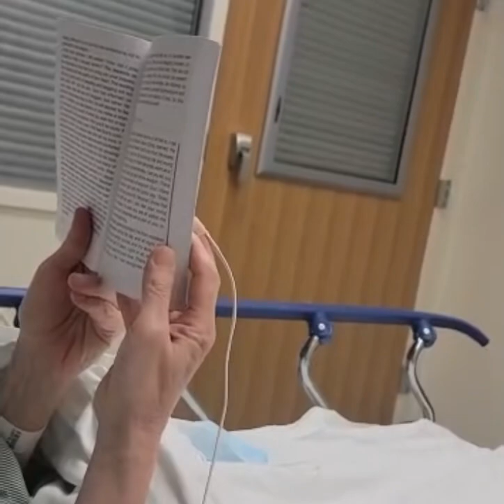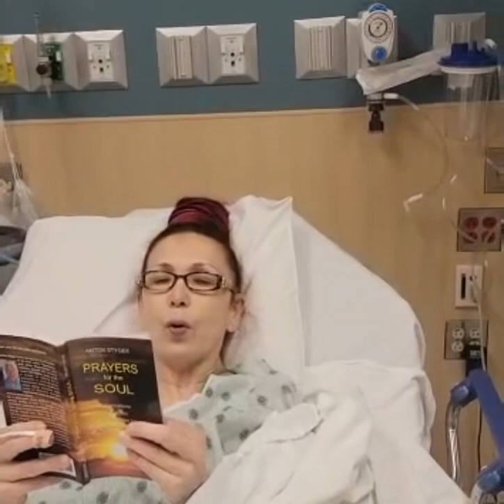Praying right before the surgery (1 year ago). I hope it inspires you for your prayers. ❤️